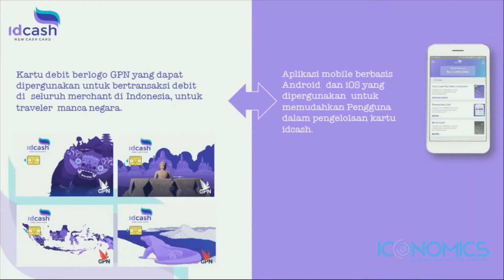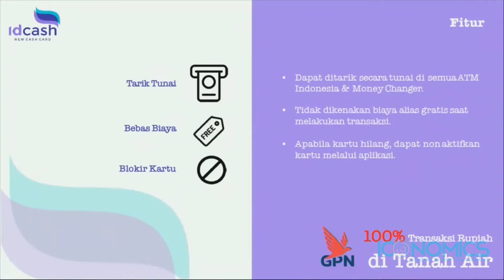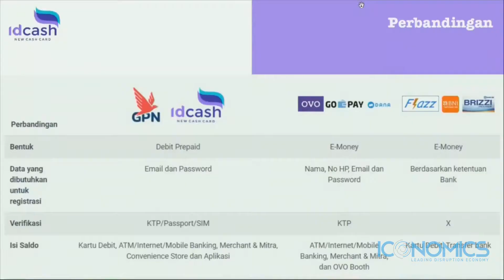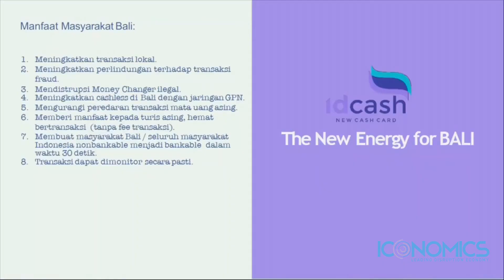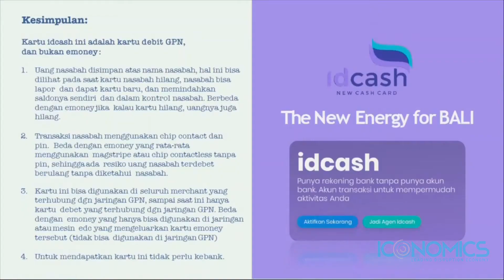Riyeke Ustadiyanto (CEO & Founder iPaymu)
"QRIS"
Peluang & Tantangan
Ekosistem Sistem Pembayaran Pasca Implementasi Standar

Auditorium Yusuf Ronodipuro, Gedung RRI (Lantai 2), Medan Merdeka Barat 4-5 Jakarta Pusat

Keynote Speech :
Perry Warjiyo (Gubernur BI* )
Welcome Speech :
Bram S. Putro (Founder & CEO Iconomics)

Powered by :
The Iconomics
IFSC
RRI